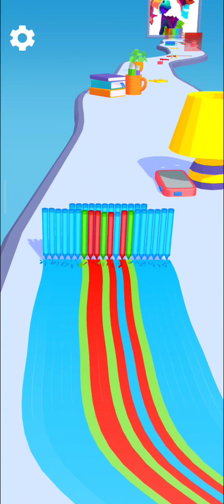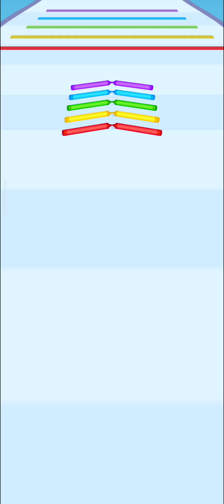Pencil Run 3D Game| Draw and sell your paintings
"Pencil Run" is a fun and challenging mobile game that puts your drawing and problem-solving skills to the test. In this game, you control a pencil ✏️ or pen 🖊️ and must guide it through a series of intricate mazes and obstacles. Your mission is to reach the endpoint 🏁 while avoiding hazards ⚠️, collecting rewards 🌟, and overcoming various challenges 🧩 along the way.
🔑 Key Features:
🧩 Maze Navigation: Use your finger 🖐️ to draw a path for the pencil, guiding it through the maze to the finish line.
⛔ Obstacles: Encounter a variety of obstacles, such as moving platforms 🏞️, spikes 🌵, and other hazards that add complexity to the puzzles.
💰 Collectibles: Collect stars ⭐, coins 💰, or other items as you progress through the levels to unlock new content.
🌟 Multiple Levels: Enjoy a range of levels with increasing difficulty and complexity, providing hours of engaging gameplay.
🚀 Power-Ups: Unlock and use power-ups 🚀 to help you overcome difficult sections of the maze.
🎁 Unlockable Content: Earn rewards 🎁 and unlock new skins 🎨, pencils ✏️, and backgrounds 🌆 to customize your gaming experience.
🏆 Leaderboards: Compete with friends 👫 or players worldwide 🌎 to achieve the highest scores and climb the global leaderboards.
"Pencil Run" and similar games provide a blend of entertainment and problem-solving, making them suitable for players of all ages. 🕹️